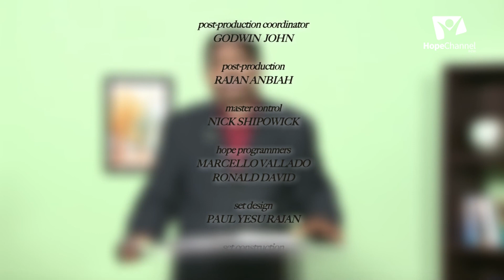11 Hope of the Gospel | Hope of Paul | Pr. Ashok Kumar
Series: Hope of the Gospel

Speaker: Pr. N. Ashok Kumar

Language: Kannada